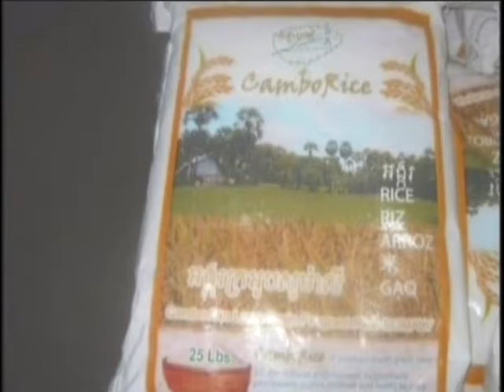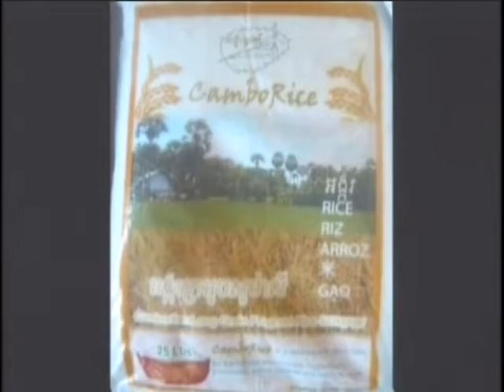VOKA Episode 64 Part 1